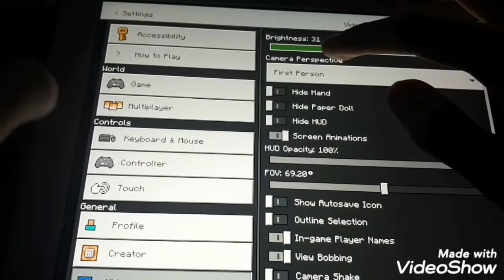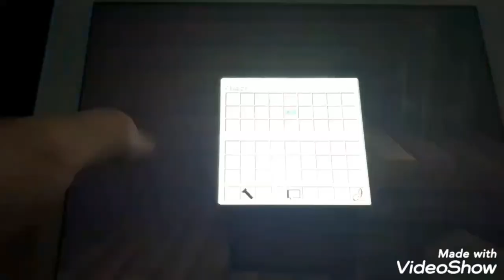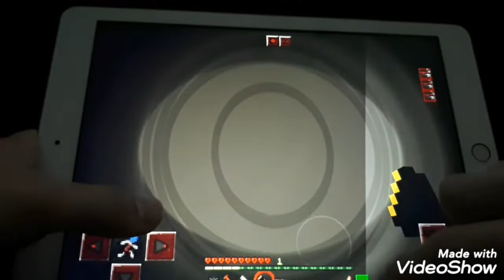*GORY* ICE CREAM MAN KIDNAPPED ME!!! IceCream Man Massacre- Minecraft Horror Map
[RATED MATURE +17]

THIS Horror map is very scary and gory. This Minecraft Horror map Is called "IceCream Man Massacre".